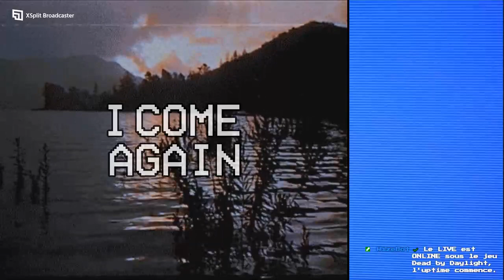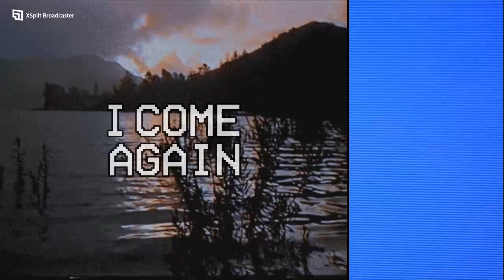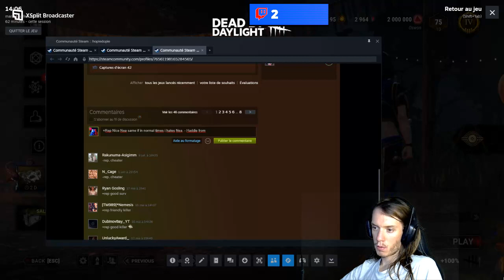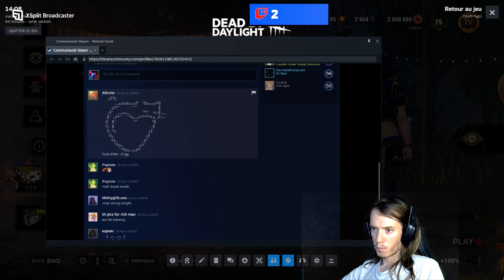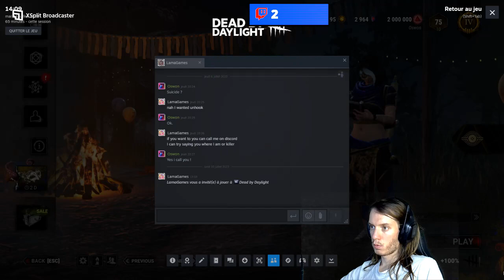VOD DBD [211ème]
11 Juillet 2023
[211ème]🦉Dernier live de la Mascarade ?